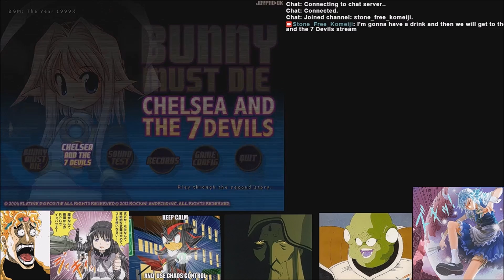(Bunny Must Die) Chelsea and the 7 Devils || Episode 5: Thy Flash and Blood Consumed...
You can always COUNT on thee to wreck your eyesight and fill you with rage.